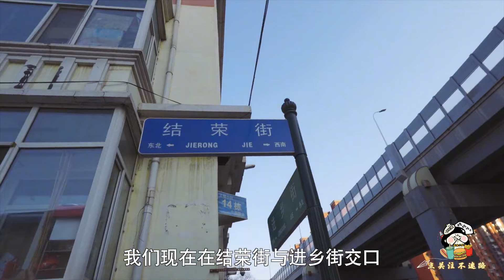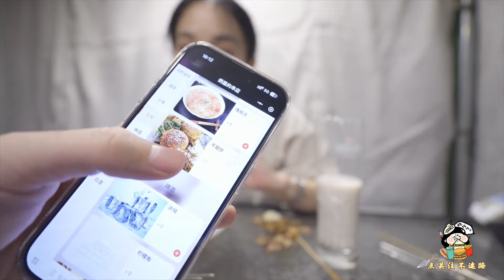全国烧烤大PK 哈尔滨藏在小破房里的烧烤店，17 ：00四个屋坐满顾客